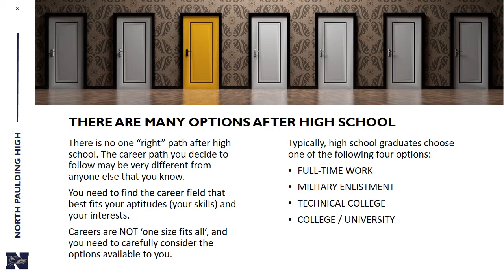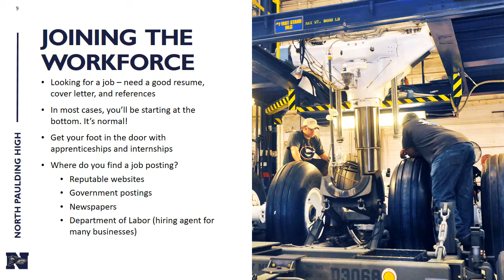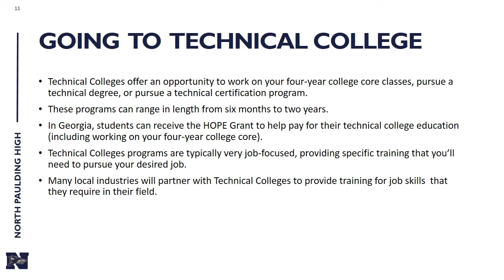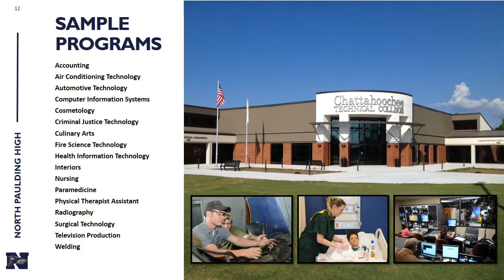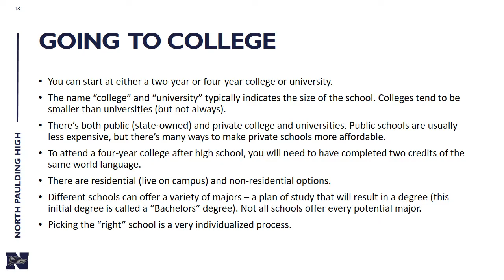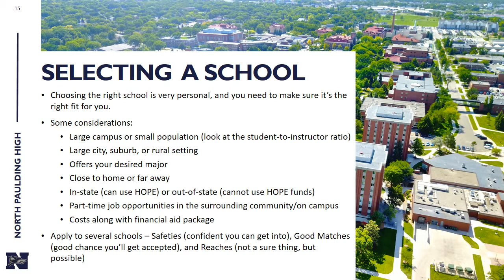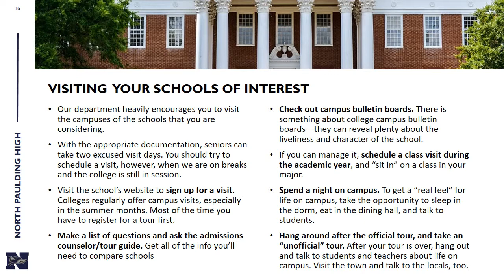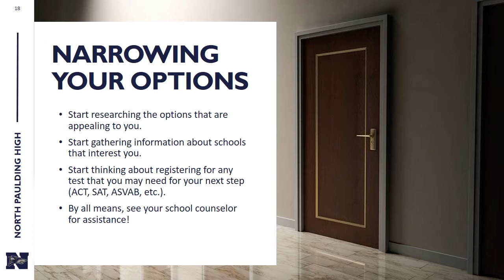NPHS Next Steps